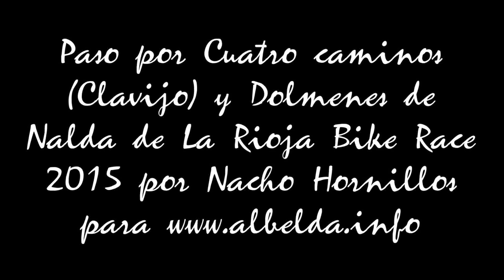La Rioja Bike Race 2015 Clavijo y Nalda por Nacho Hornillos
Paso de la Rioja Bike Race por Cuatro Caminos (Clavijo) y Dolmenes de Nalda por Nacho Hornillos